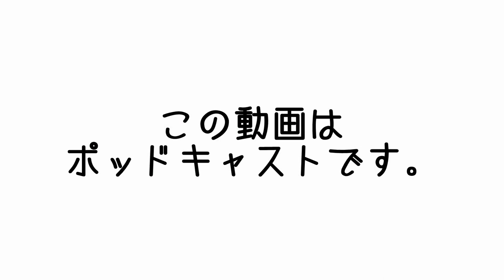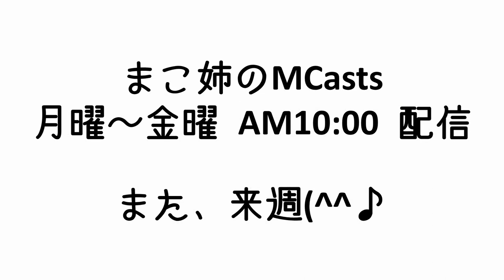サクラ餅はあんなに気持ちいい香りなんだら、桜の花の天ぷらも美味しいはず